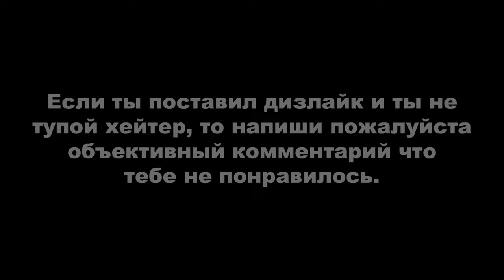PUBG LITE: КАК НУБ ВЗЯЛ ТОП-1 #16